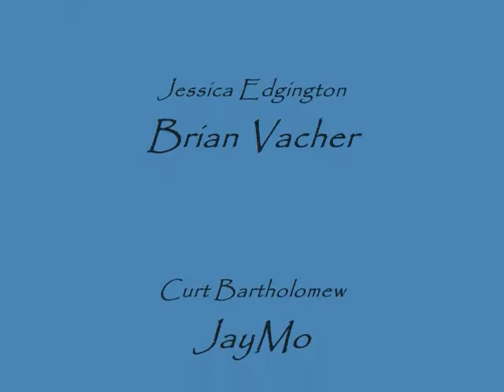Last Big Splash Raft jumps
Most of the raft jumps from Last Big Splash